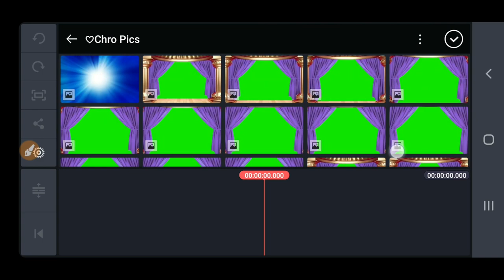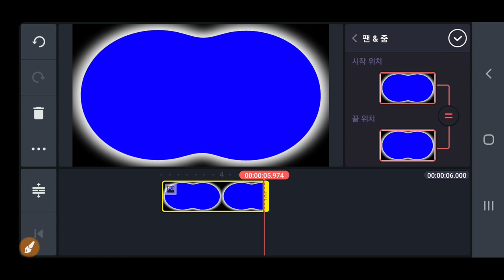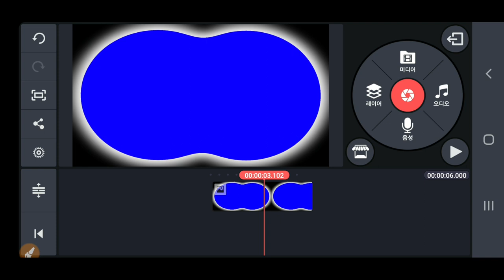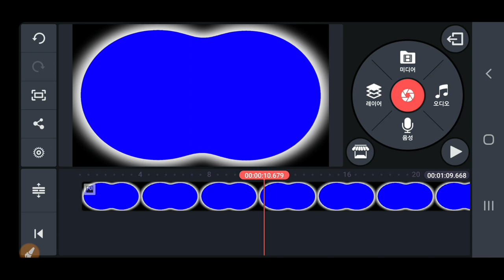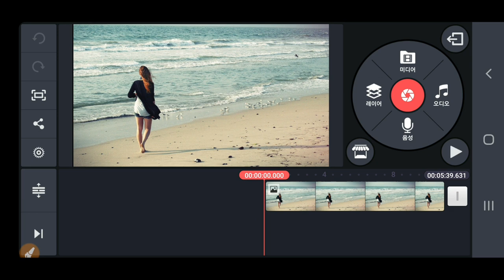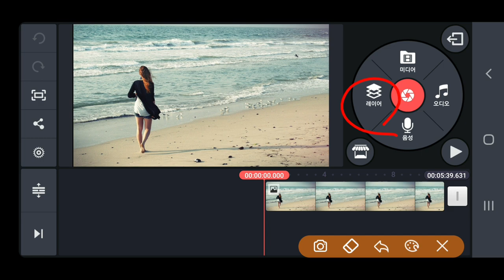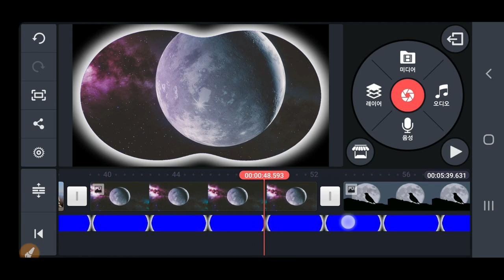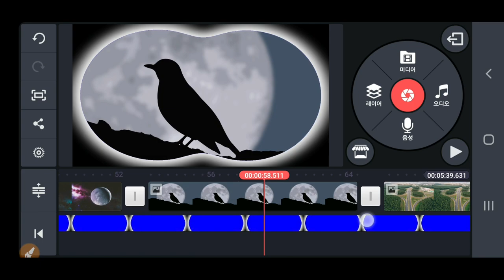크로마키 적용 방법 , 사진이 크로마키 안될 때 해결하는 방법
키네마스터 크로마키 적용 방법 , 사진이 크로마키 안될 때 해결하는 방법